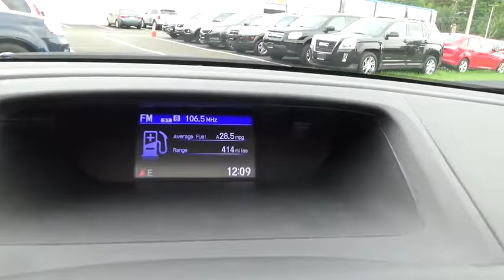2016 Honda CR-V Troy, Rensselaer, Brunswick, Green Island, Watervliet, NY PR2250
Certified Used 2016 Honda CR-V

Rensselaer Honda
805 Hoosick Rd